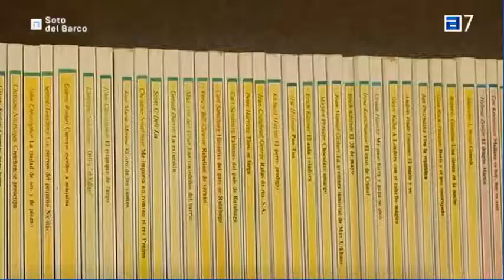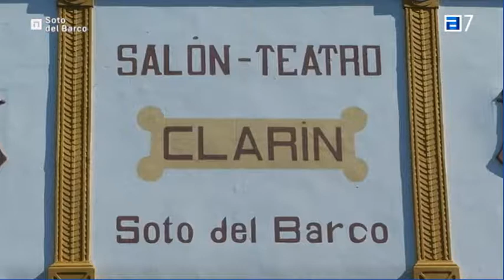Soto del Barco cuida la cultura.